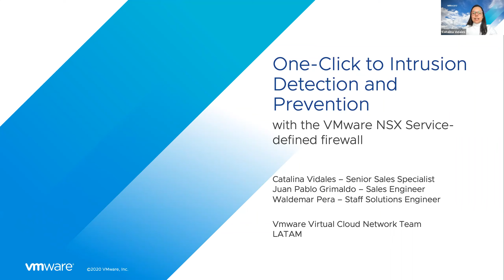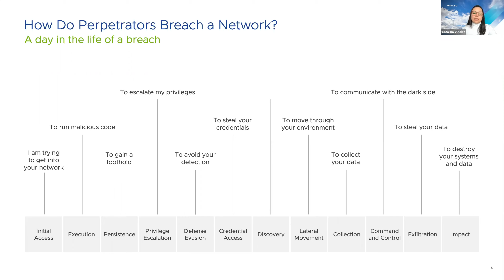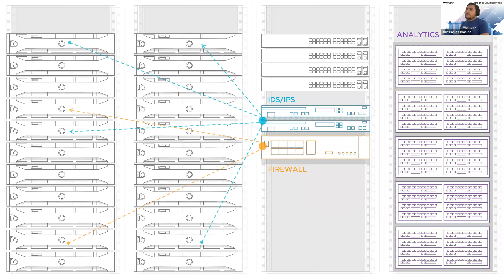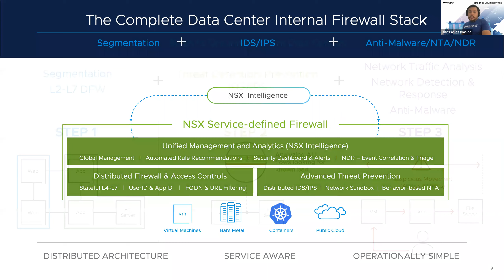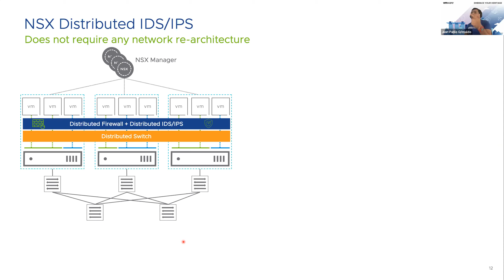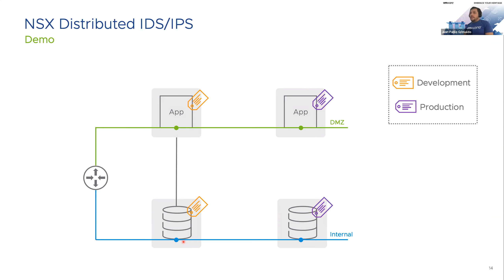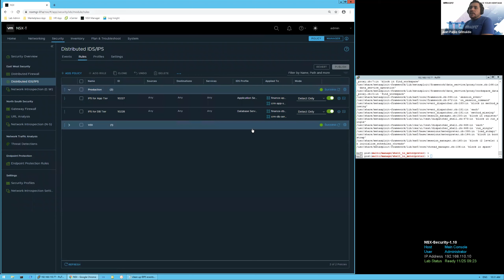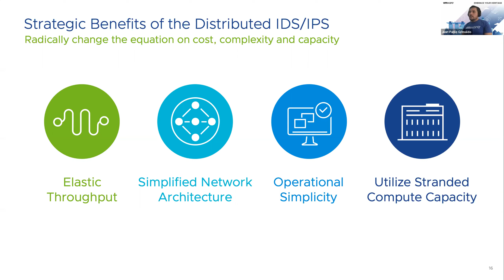PowerBlock - One click IDS / IPS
Prevención y Detección de Intrusos en un click:
Seguridad Distribuida – principales retos
Brechas de seguridad en la red
IDS/IPS Distribuido – casos de uso y beneficios
Demo de producto